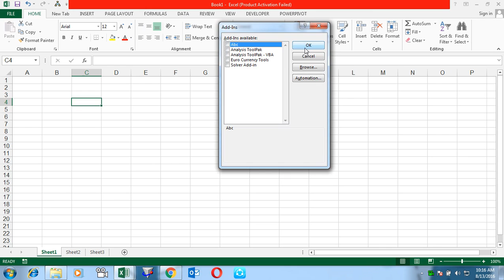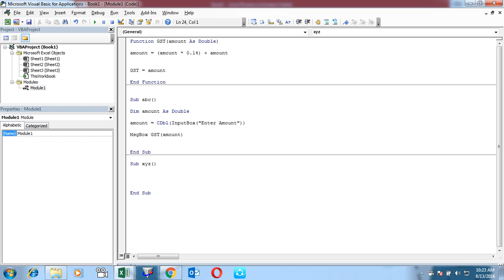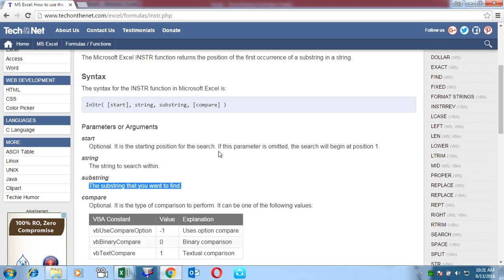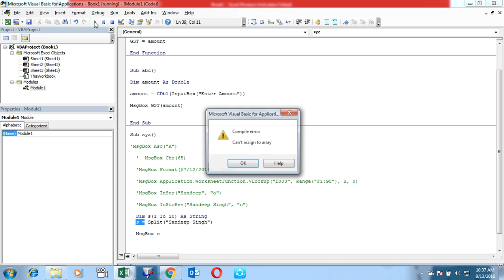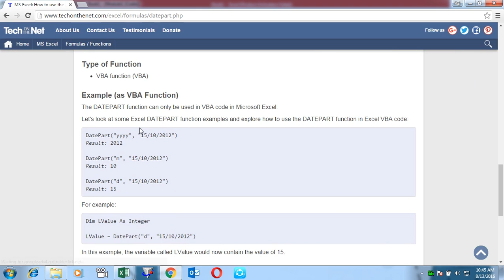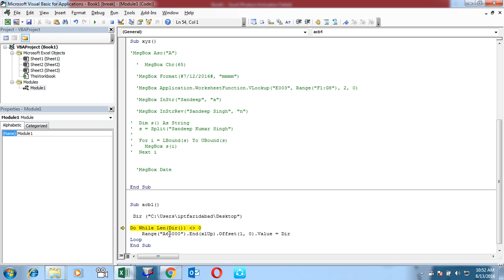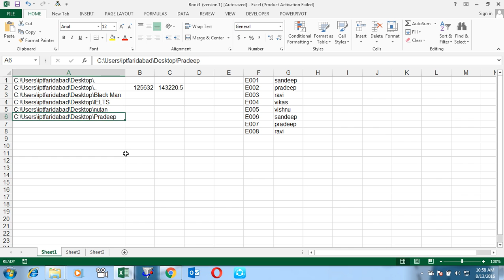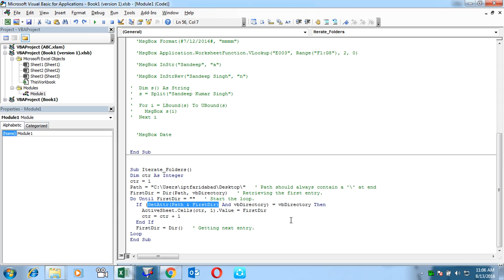Microsoft Excel Training